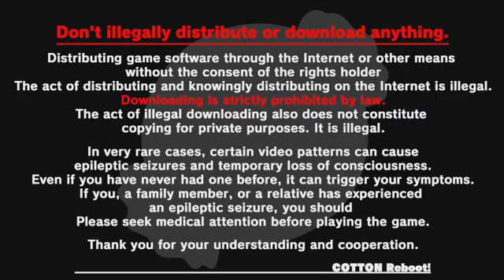Cotton Reboot PS4 Pro Gameplay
Another STG I finally got my hands on. The reboot is really different.